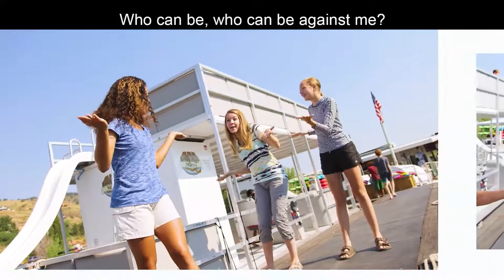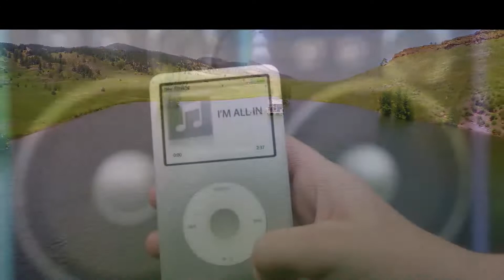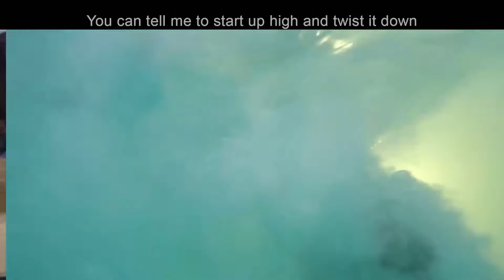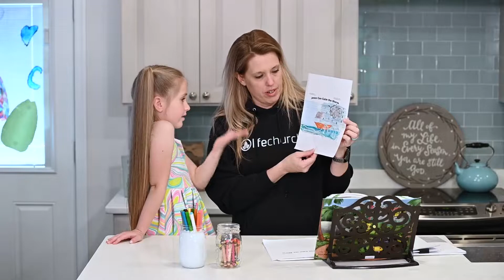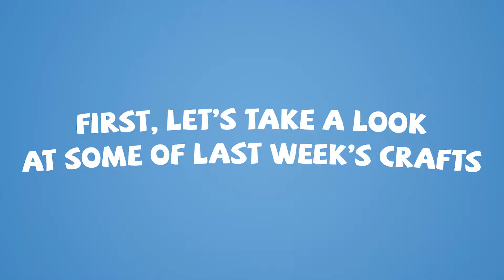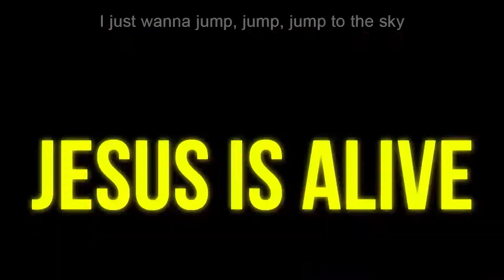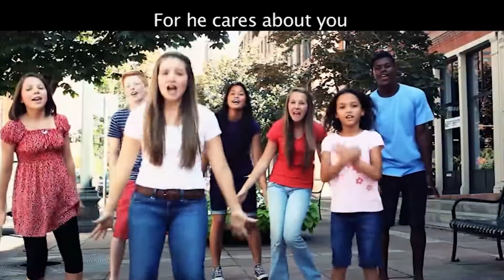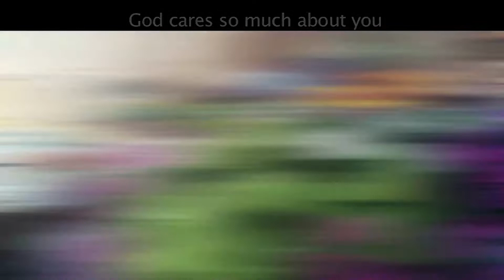Jesus Calms the Storm | Life Kids | Life Church Calvert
Sometimes in life, we feel as if we are on a little boat out in the middle of a great BIG storm. During those times it is important for us to remember that we serve a Risen Savior, who is able to calm the storms of our life, just as He once calmed the Sea of Galilee.

It’s ok for us to be concerned and even to cry out to Him when we are frightened. It may seem to us that He is unaware of our situation, or even blissfully asleep somewhere, while we face the very real possibility of drowning in our difficulties. For some reason, even though we pray and cast our cares upon Him, it continues to amaze us each time we see Him come and quiet the wind and waves. Why do we doubt? Oh, we of little faith… let's dive into the story of Jesus and Him calming the storm.

Worship Music:
God is for Me
Rescue Me
Jesus is Alive
Give All Your Worries to God